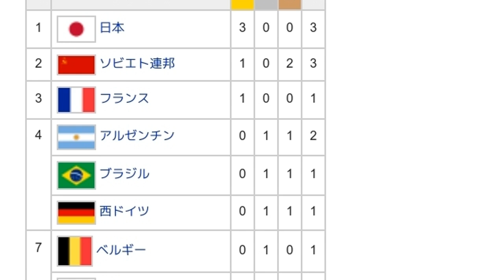「1974年世界ジュニア柔道選手権大会」とは ウィキ動画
ウィキを動画で読む「1974年世界ジュニア柔道選手権大会」のウィキ動画です。